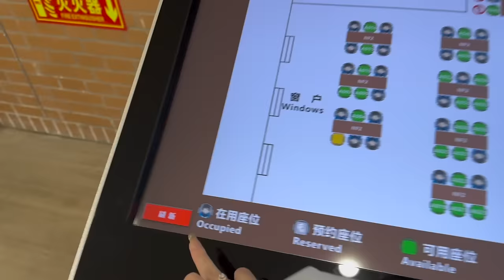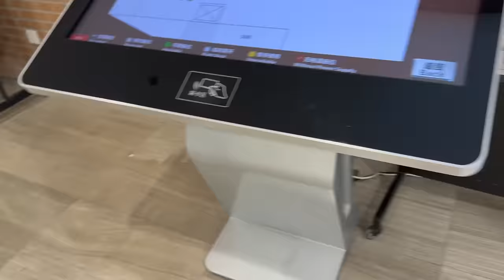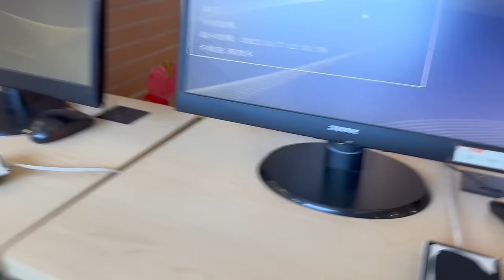A day in the life of Tsinghua Indonesian student Celia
Are you curious about what a day in a life of a freshman in Tsinghua looks like? Celia Annetta is a freshman from the School of Social Sciences. This vlog will show you pieces of her daily routine.